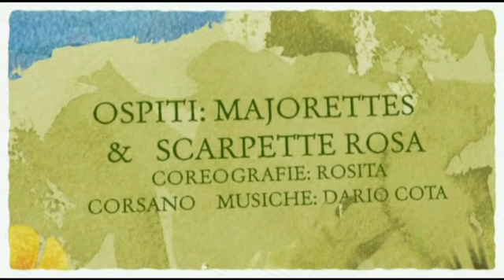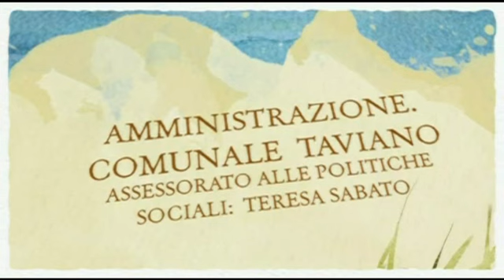ZECCHINO D'ORO TAVIANESE2014